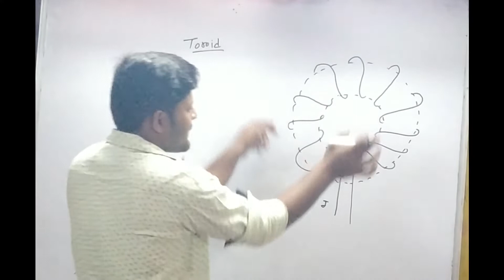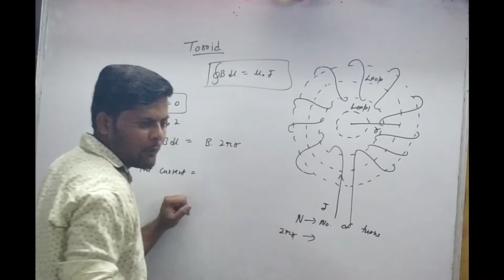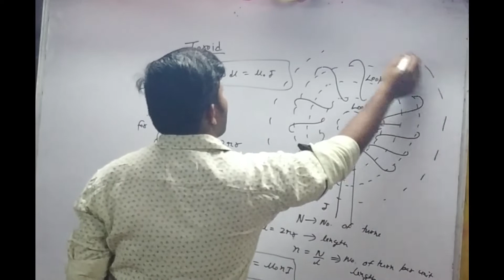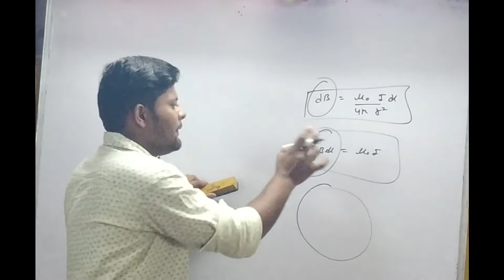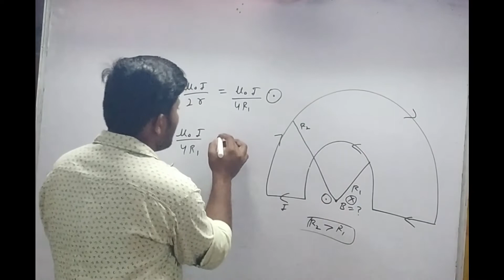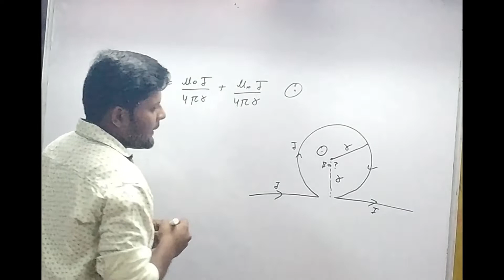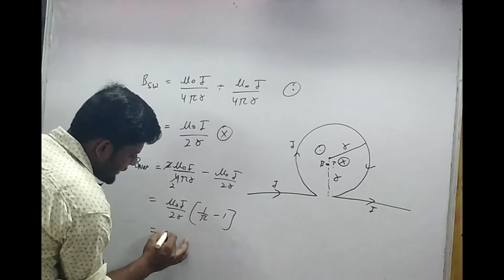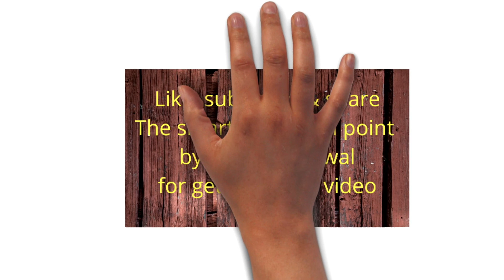Magnetic field in toroid, class 12th physics